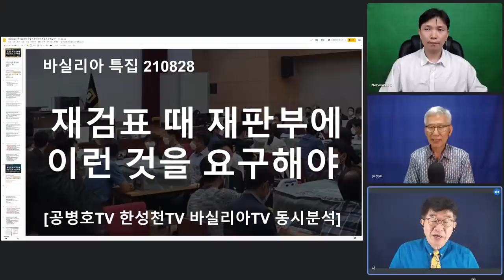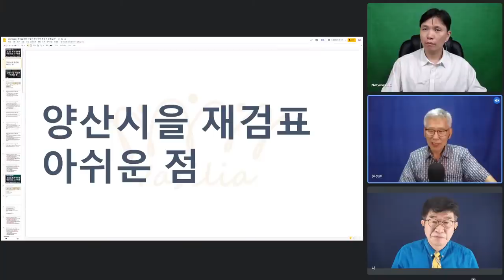양산을재검, 부실 / 영등포을재검, 제대로 해야 / 쟁점 명확히 하고 / 주눅들지 말고 / 권리를 확실히 주장해야 / 국민이 보고있다 / 당당하게 / 한성천 제언 [공병호TV]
[ 실방 인터뷰 ]

Bitcoin : 3MTW849AkP2ftLeSK2teZHMmzLu7Z83s9U